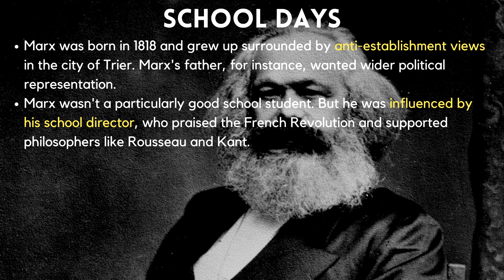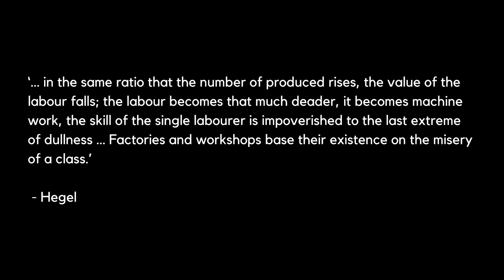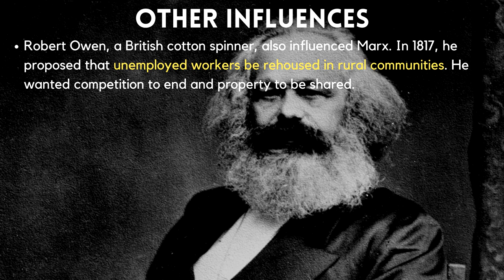Karl Marx: Young Life and Influences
The story behind the origins of Marxism.

Chapters:
0:00 Opening
0:31 School Days
1:24 The Young Hegelians
2:56 Other Influences
3:53 Ending

The information for this video came from 'Chapter 1: A Young Karl' in Marx and Marxism by Gregory Claeys. You can find the book here:

All images were sourced from Wikimedia Commons.